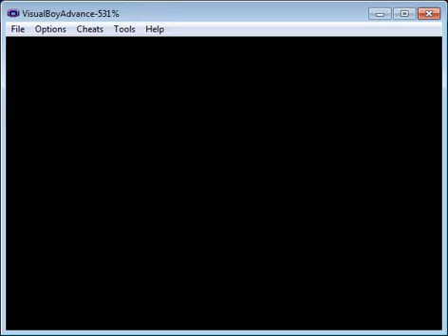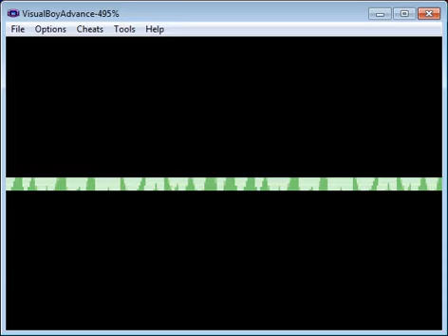Lets Race - Pokemon Saphir (ALF vs. NAOsaur) part 1 - Der Anfang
Ereignisse:
- Der Anfang eben
- Training bis Lv. 14

Ton: kein